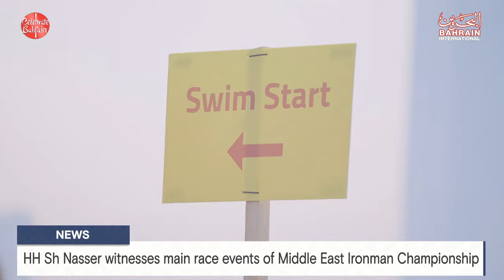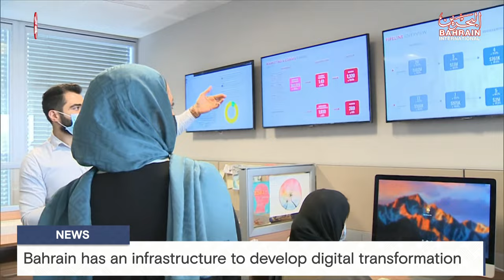BAHRAIN NEWS CENTER : ENGLISH NEWS 09-12-2023